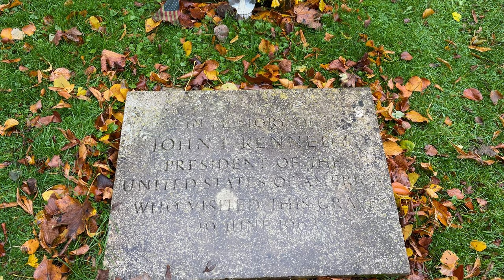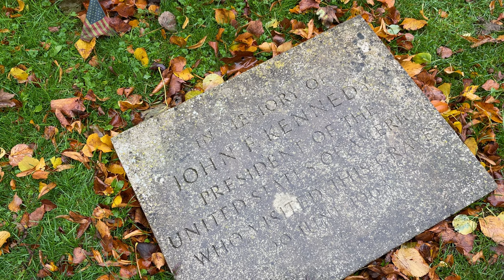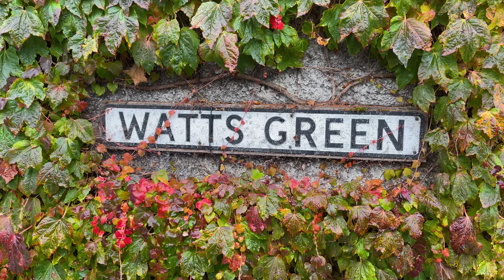WANDERINGS AROUND MR DARCY'S HOUSE, A KENNEDY GRAVE + Ashford-in-the-Water | UK Travel EP.10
In this Uk travel episode I take you into the grounds of Chatsworth House, one of the finest stately homes in England and famous for being the home of Mr Darcy in Jane Austen's 'Pride and Prejudice'. Whilst there I take you to Edensor, one of the three Chatsworth Estate villages and show you where Kathleen Kennedy (sister to JFK) is buried, before taking you to Ashford-in-the-Water, one of my favourite villages in Derbyshire.

📷 My Camera Gear

Thank you so much for the support you give us - love you all so much ❤